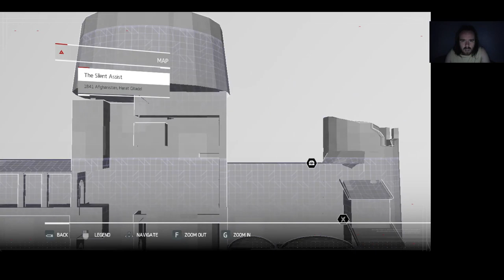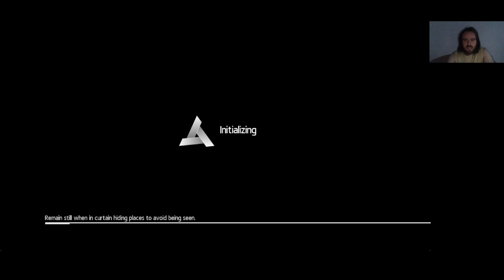Assassin's Creed Chronicles: India Memory 6 The Silent Assist Shadow/Gold 100%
The Silent Assist